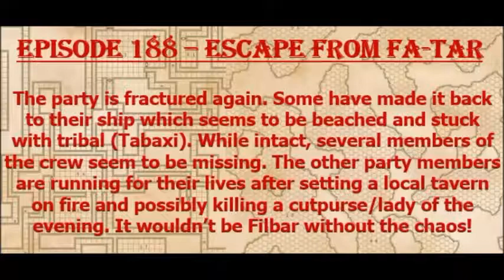Episode 188 - Escape from Fa-Tar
The PCs have found their ship but crewmen and items are missing. The source of the "loss" is quickly discovered...